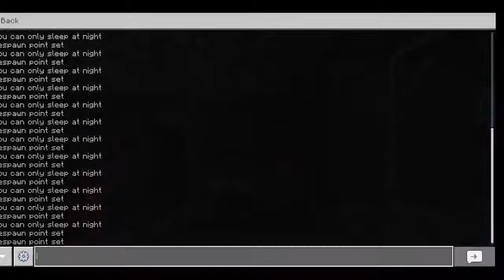Survival World With Sam!!!!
Hey guys today i am doing a new survival series with sam we plan on doing big things for the future